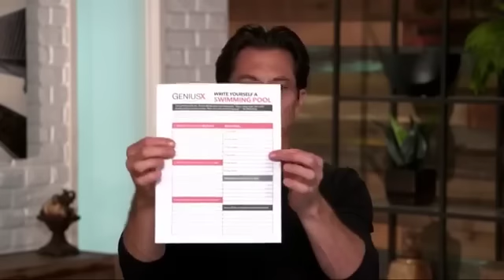Weekly Wisdom - Now let's write a swimming pool.. Wait what?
I know you're probably wondering what the heck I'm talking about unless you know who Paul McCartney is.

Or maybe you do just don't know why I would be emailing you that...

Good thing for you, in this week's weekly wisdom I talk about how a few sentences about a swimming pool from Paul McCartney and the Beatles has helped me achieve every goal in my life... Yes even the biggest goals!

This is something I haven't shared before so I'm pretty excited to share it with you.

I also give you a pretty cool tool that will help you make sure you stay on track to achieving whatever it is that you truly want and deserve.

Watch now!

And also, as I mentioned in this week’s Weekly Wisdom, to get two of my best-selling books for free, go

Enjoy this wisdom and have a great week!